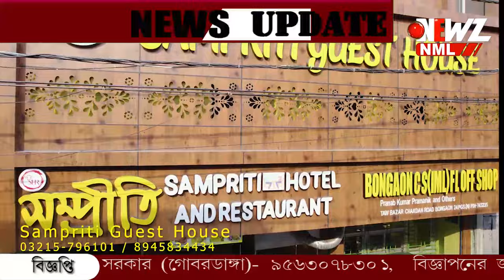কালীপুজোর ভাসানে অশান্তি। বনগাঁয় শ্লীলতাহানির অভিযোগে গ্রেপ্তার তৃণমূল নেতা সহ তিন ।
কালীপুজোর ভাসানে অশান্তি। শ্লীলতাহানির অভিযোগে গ্রেপ্তার তৃণমূল নেতা সহ তিন জন। মিথ্যা মামলায় ফাঁসানোর অভিযোগে পথ অবরোধ স্থানীয়দের।